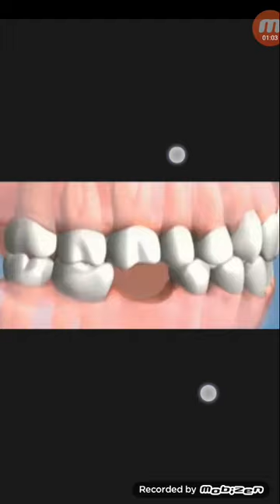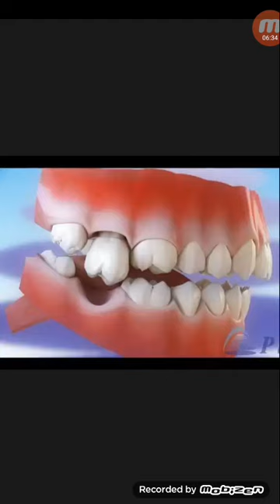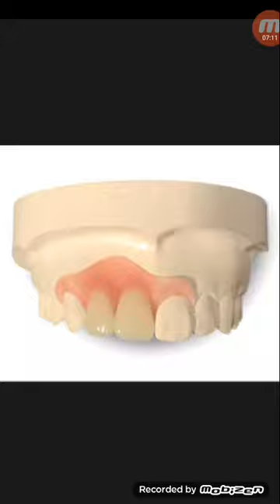কৃত্তিম দাঁত লাগানোর সুবিধা,অসুবিধা...